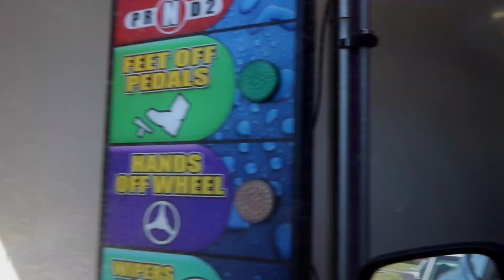VOTE LindseyRTrahan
Follow my mom and I's weekly podcast post every Fridays!!